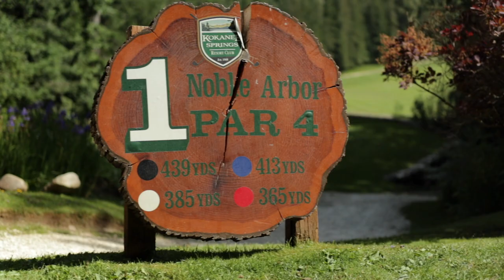Golfing at Kokanee Springs